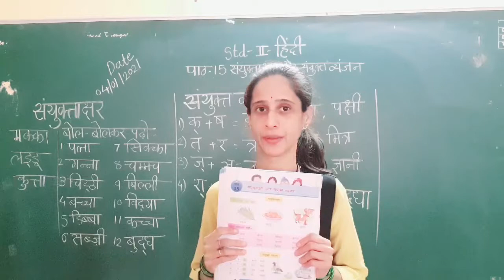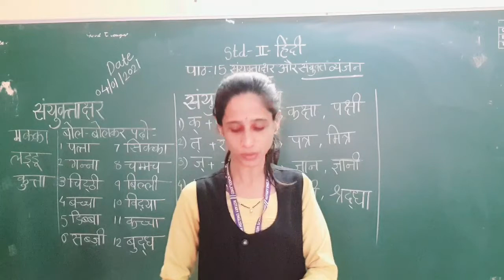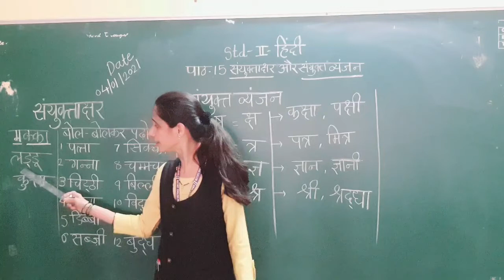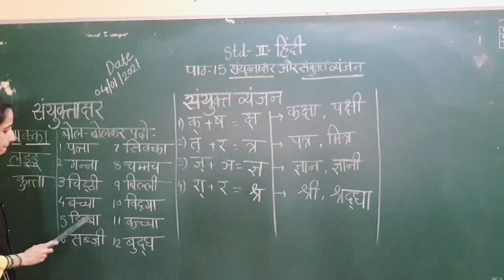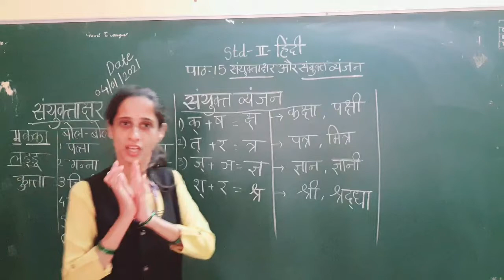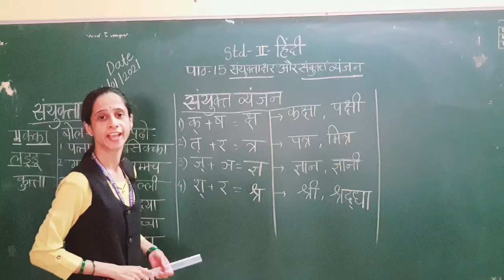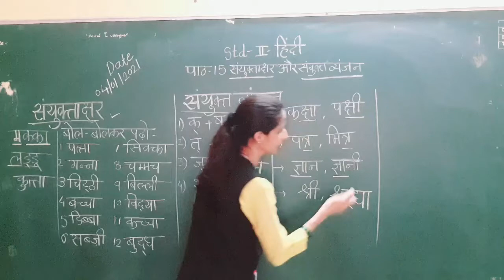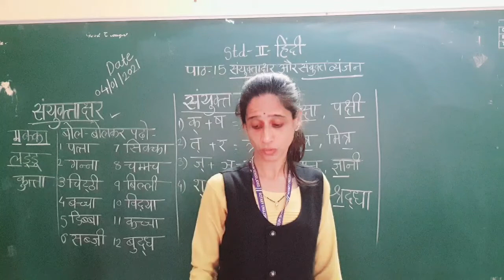Std II Subject Hindi L No. -15